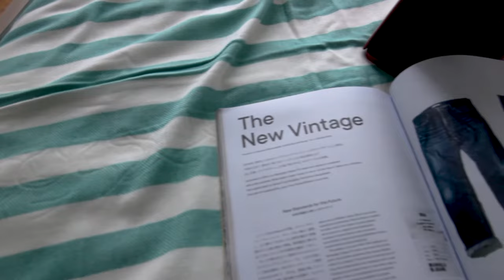Utopia Black Series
Our Black Series is UP now!
✨Regalia Suites✨
5 beautifully curated rooms, 1 breathtaking view towards the Twin Towers.
One of Kuala Lumpur’s best location - with 3 lines of transit line just within 5 min walking distance (I.e. monorail, KTM, LRT).
Free daily cleaning, free 500MBPS wifi, and zero deposit (promo extended for another 3 weeks)